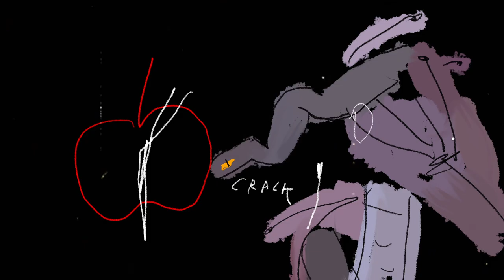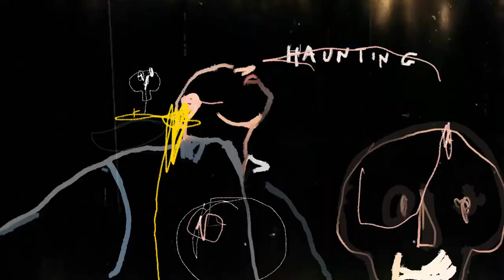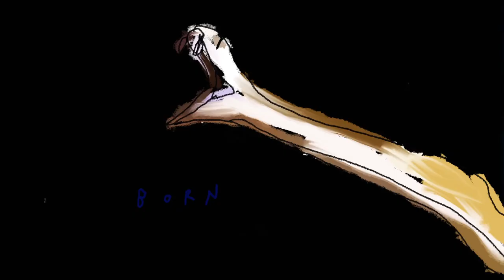Ribongia- Gone feat. Bastien Picot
Latest Single "Gone" feat. Bastien Picot
Available everywhere now
smarturl.it/Ribongiagone

Art Direction + Animation: Simone Brillarelli
Art Direction + Edit: Antonio Rosselli
Live Talent: Bastien Picot, Claudio Rabe